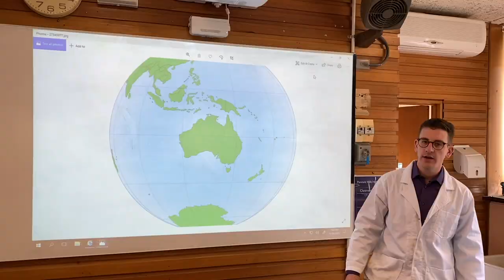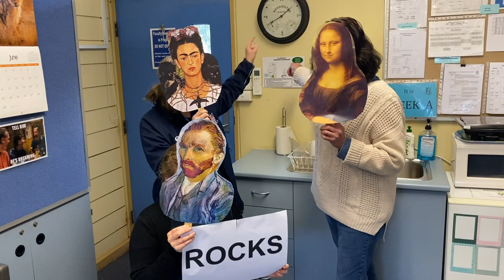STAFF SPIRIT WEEK 2020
Merry Spirit Week to students. From the staff of Pennant Hills High School